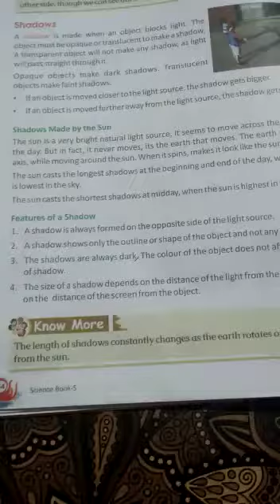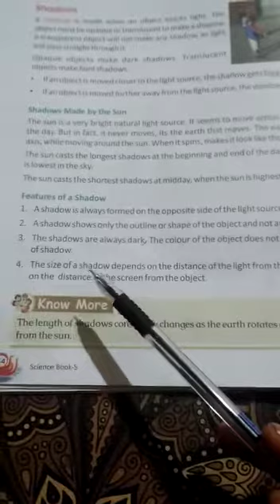Science Class:- V 15/06/2020